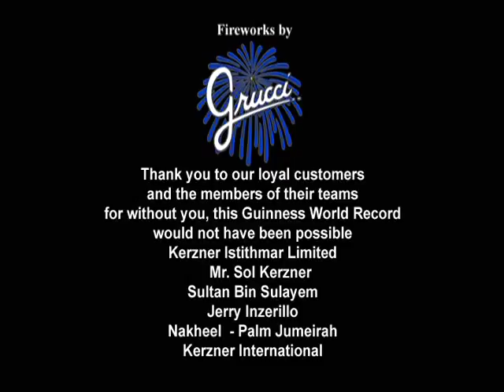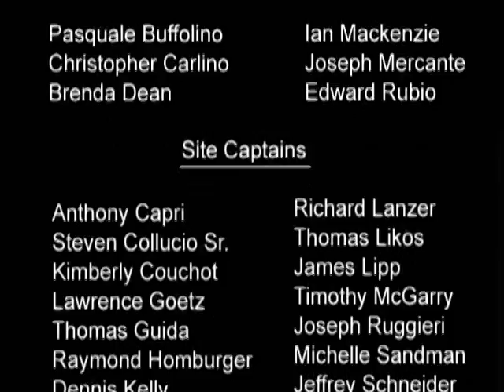Fireworks by Grucci - Atlantis The Palm Grand Opening Dubai - The Official Video Edit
The Grand Opening of the Atlantis and the Palm Jumerirah, Dubai, UAE.
Now in the Guinness Book of Records, this latest masterpiece from "Firework by Grucci" is hailed as the largest fireworks show in the history of all mankind.   This is the official and definitive YouTube version of this event (edited to fit within YouTube's 10 minute limit).